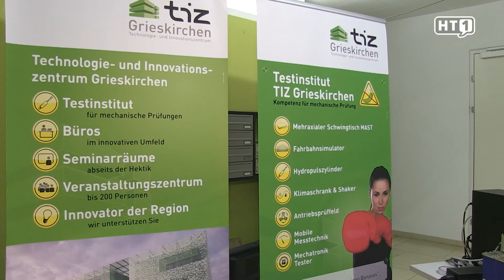Lange Nacht der Forschung im TIZ Grieskirchen 2018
Testinstitut, Vermietung und regionaler Innovator – das Technologiezentrum Grieskirchen. Bei der „Langen Nacht der Forschung“, am Freitag den 13. April, konnten sich interessierte Besucher, egal ob jung oder alt, einmal selbst ein Bild vom breiten Angebot bzw. Tätigkeitsfeld des TIZ Grieskirchen machen.

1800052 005 FB TIZ Lange Nacht der Forschung 2018